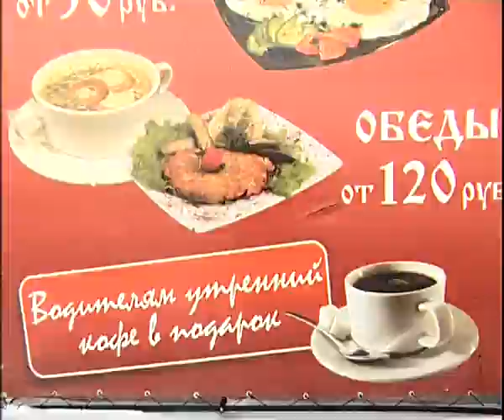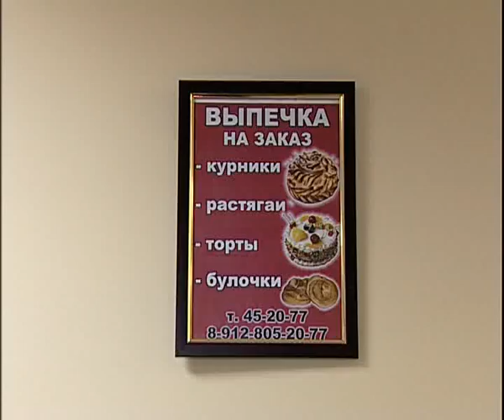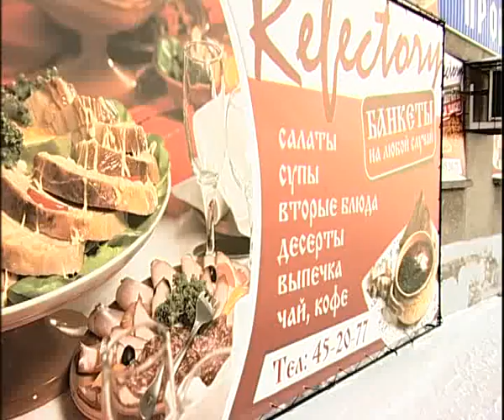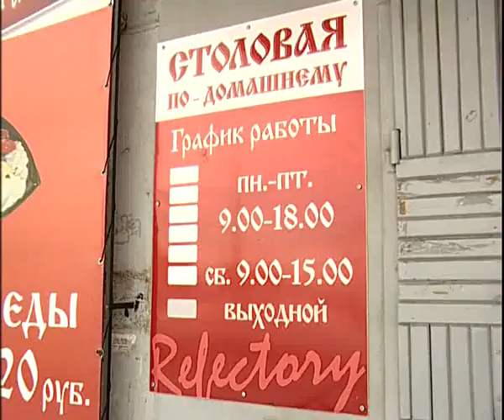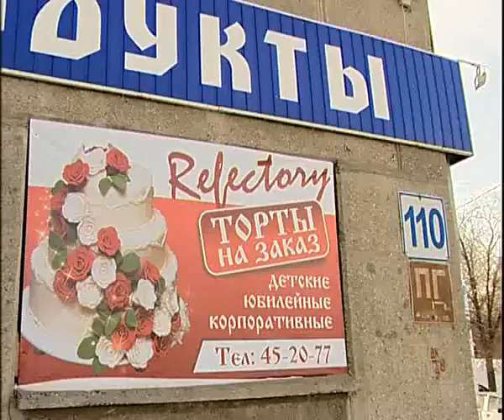Refectory 11 15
Алексей Челейкин - ресторан "Столовая по домашнему" 11-15, Alexey Cheleykin - restaurant Refectory 11 15